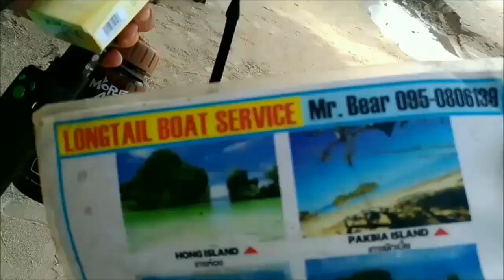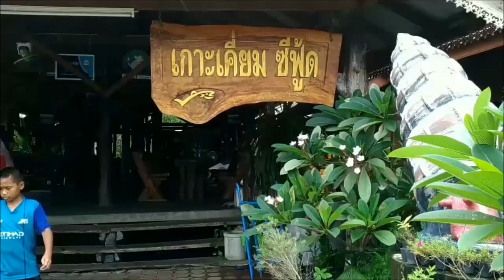泰國布吉喀比海鮮美食 超靚外島hong island 喀比酒店介紹 Talen Pier 玩獨木舟 beyond resort krabi Krabi Thai Village resort 雙色河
詳情可點擊
期間住了兩家酒店，beyond resort krabi
和 Krabi Tha Village resort
包長尾船去 hong island，自駕去 Talen Pier 玩獨木舟
自駕去 Tha Pom Khlong Song Nam 雙色河
勁食魚蝦蟹